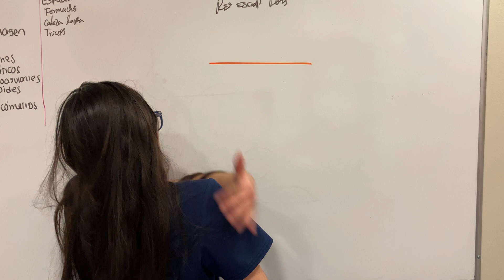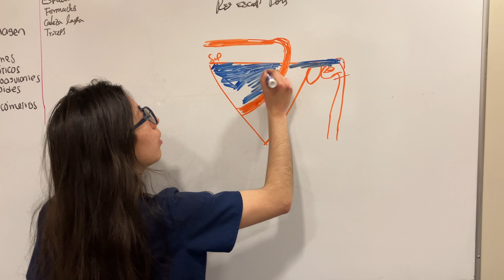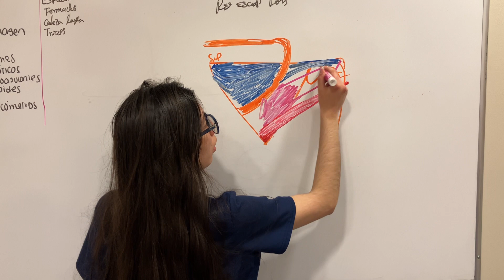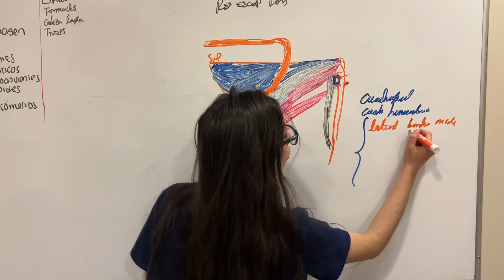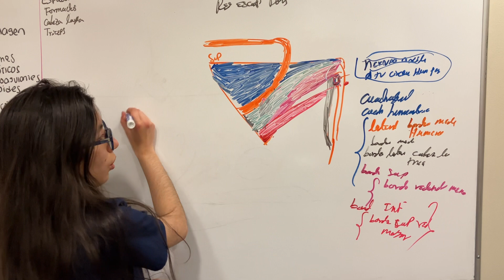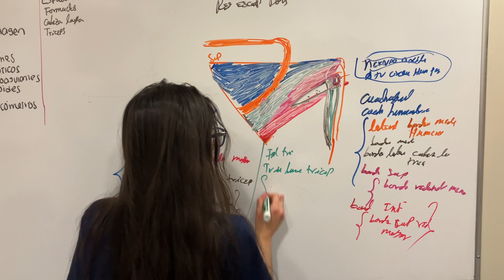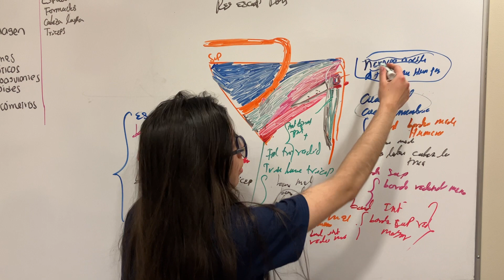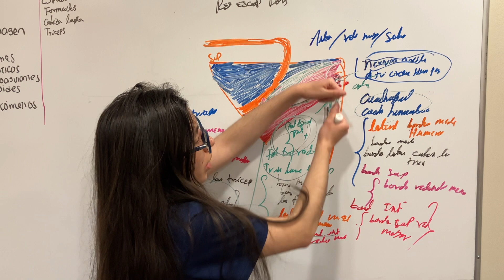3 Espacios Formados por Cabeza Larga Tríceps. Extremidad Superior. Anatomía. Trauma/Ortopedia